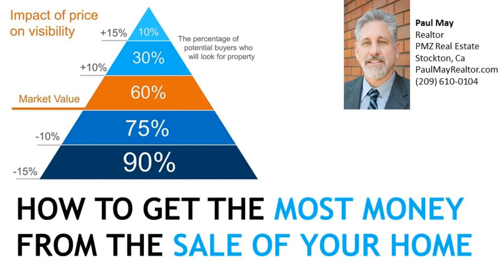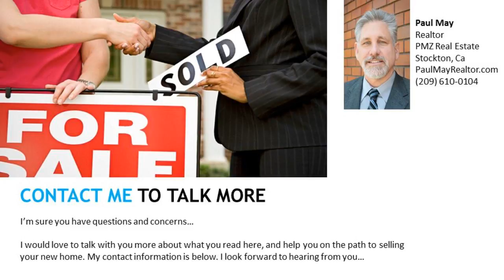2017 Sellers Guide Summer Edition - Stockton Realtor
2017 Sellers Guide Summer Edition - Stockton Realtor
- THINGS TO CONSIDER WHEN  SELLING YOUR HOUSE -

- Sellers Guide to Real Estate 2017 Summer Edition -

-5 REASONS TO SELL THIS SUMMER
-LACK OF LISTINGS SLOWING DOWN THE HOUSING MARKET
-BUYER DEMAND CONTINUES TO OUTPACE INVENTORY OF HOMES  FOR SALE
-LOOKING FOR A LUXURY HOME?
-NOWS THE TIME TO ACT!
-HOME PRICES OVER THE LAST YEAR
-WHERE ARE INTEREST RATES HEADED?
-THE GREAT NEWS ABOUT RISING HOME PRICES
-DONT WAIT! MOVE UP TO THE HOUSE YOU ALWAYS WANTED
-HOW TO GET THE MOST MONEY FROM THE SALE OF YOUR HOME
-THE ROLE ACCESS PLAYS IN GETTING YOUR HOUSE SOLD!
-5 REASONS YOU SHOULDN'T FOR SALE BY OWNER (FSBO)
-THE IMPORTANCE OF USING AN AGENT WHEN SELLING YOUR HOME
-TWO THINGS YOU DON'T NEED TO HEAR FROM YOUR LISTING AGENT

 - Download the FREE Guide Here -
THINGS TO CONSIDER WHEN BUYING A HOME